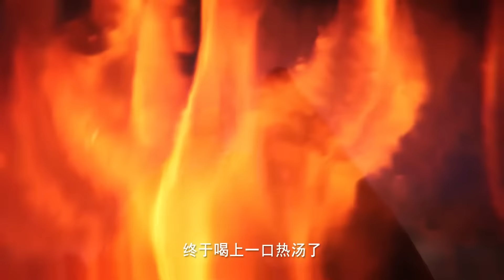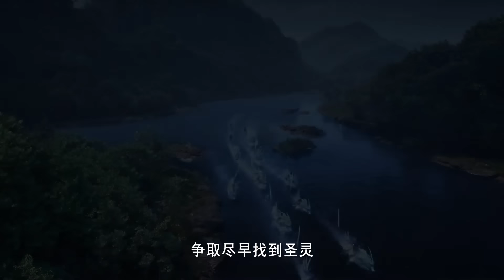🌙撞碎魔神柱，龙皓晨彻底击杀蛇四！【神印王座 Throne of Seal】